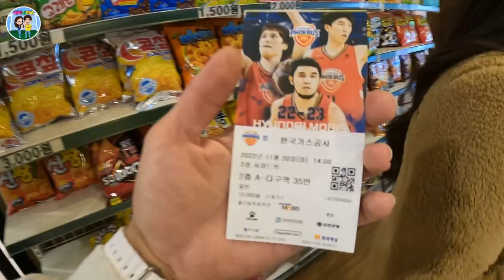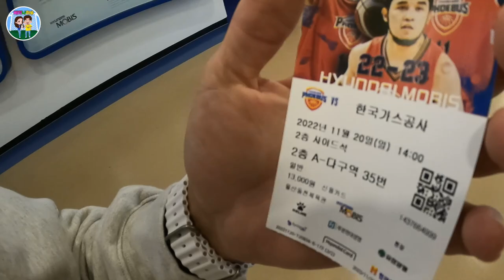[일상 VLOG] 트로피 다 들어봤다🏆 울산현대 모비스 농구 보러가야지 🏀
2017 FA컵
2020 아챔
2022 리그
컵 다 들어봐다!!

자기!  농구 구경가자! ^^